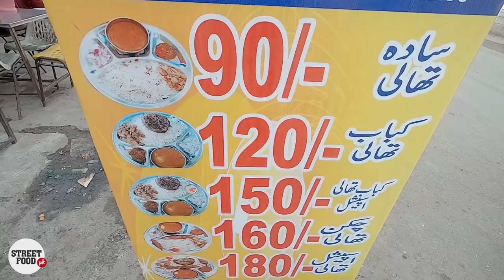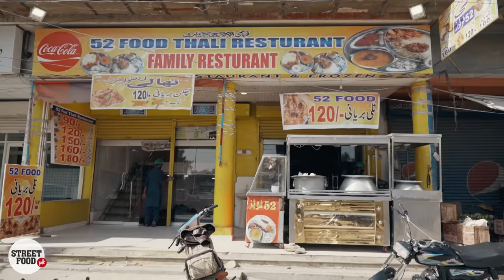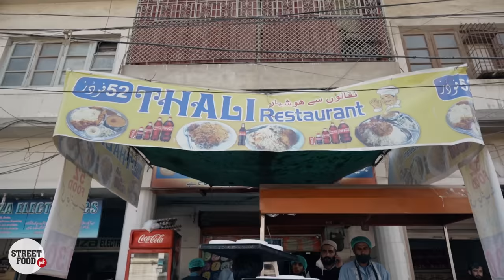Karachi Street Food | Makhni Dal Chawal Thali | Kachori Halwa | 52 Thali Restaurant | Pakistani Food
Smartphone Vlogging Setup: